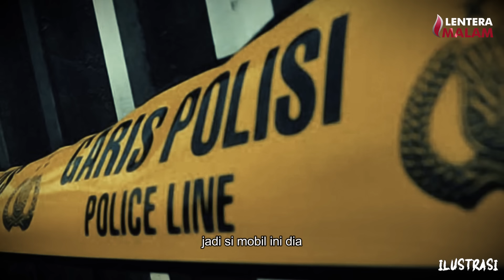KESAKSIAN SATPAM PERUMAHAN ELIT YANG BIKIN MERINDING❗️❗️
Cerita kali ini datang dari Rizky yang akan berbagi cerita tentang pengalaman nya yang bekerja sebagai security disalah satu
komplek perumahan elit.
Dia menceritakan bagaimana shift malam pada saat ia kerja dan menemukan gangguan yang terus
menerus menerornya, hingga menemukan fakta bahwa ada beberapa korban di komplek perumahan
tersebut